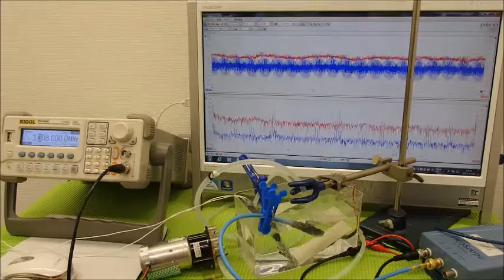超音波システムの設計技術 ultrasonic-labo